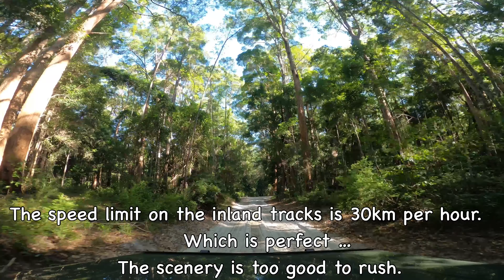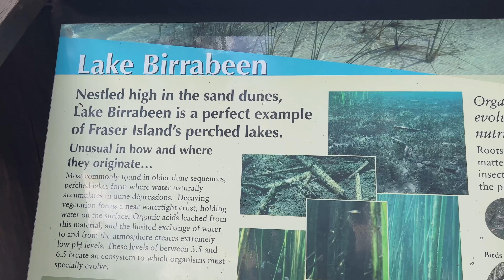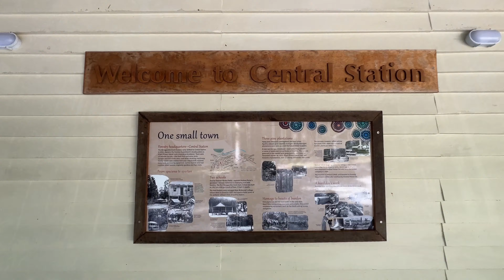K’gari in a Suzuki JIMNY -Lake Birrabeen - Central Station - Eurong Beach Resort